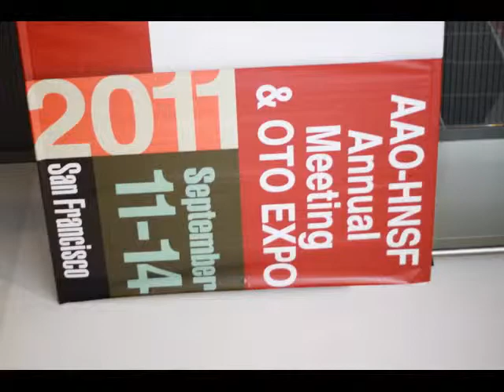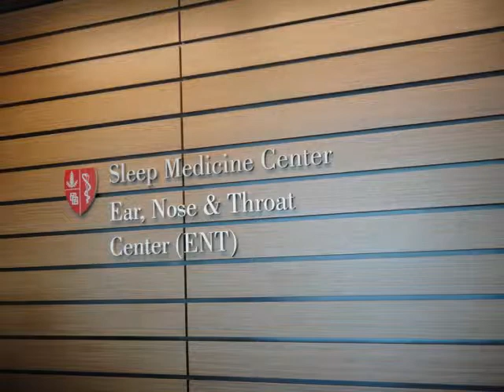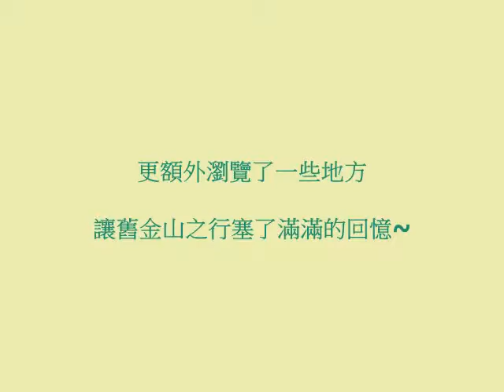2011年舊金山耳鼻喉科醫學年會_林政佑醫師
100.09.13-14林政佑醫師、張育端醫師參與舊金山耳鼻喉科醫學年會，也拜訪美國史丹佛大學附設睡眠醫學中心